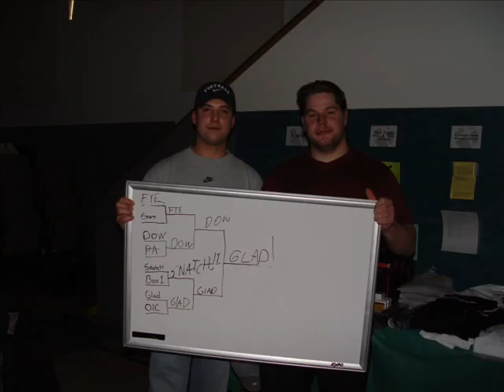Boxhead's Numa Numa LAN Video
April 9th, 2005 The Boxheads LAN Party - Frontline Church
1091 3 Mile Road NW
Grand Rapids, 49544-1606